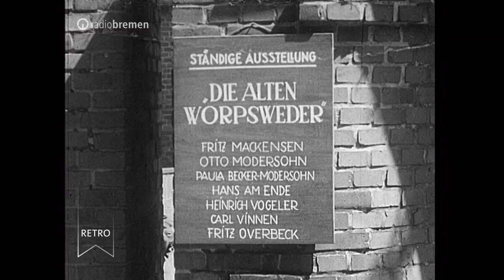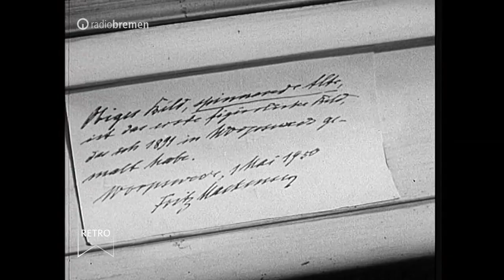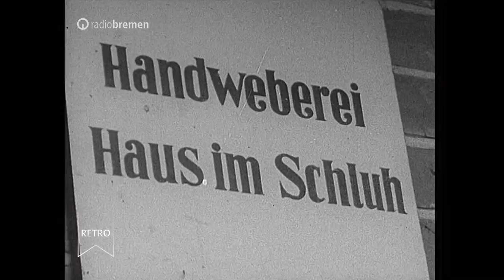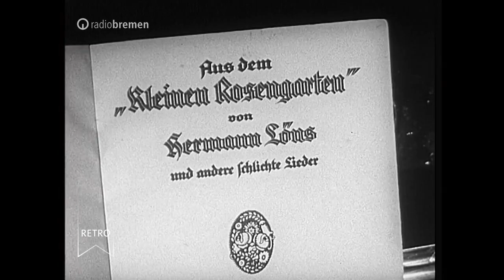Sonntags in Worpswede 1964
Impressionen aus dem niedersächsischen Künstlerort Worpswede am Teufelsmoor. Unterwegs mit dem Kanu, der Besuch eines Schützenfestes, Torfstecher und natürlich die Maler in der einzigartigen Heidelandschaft.